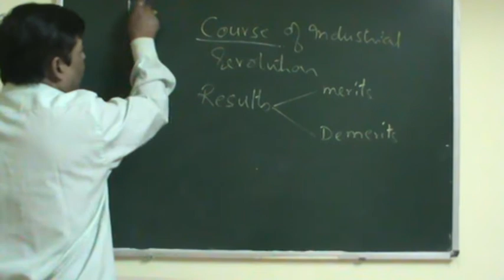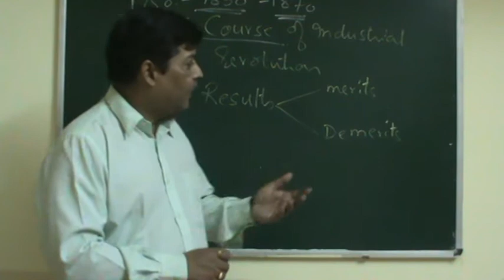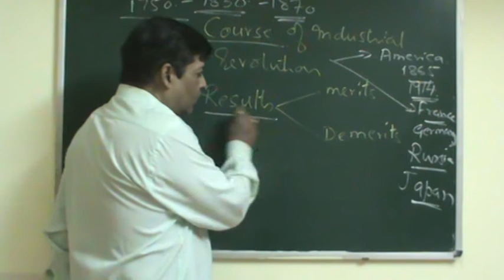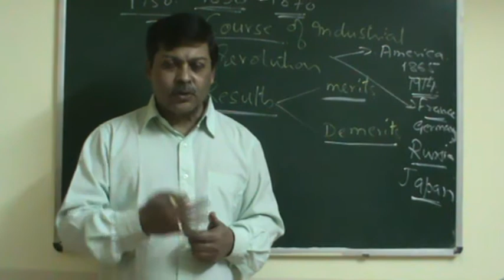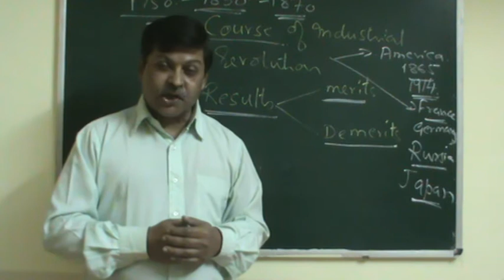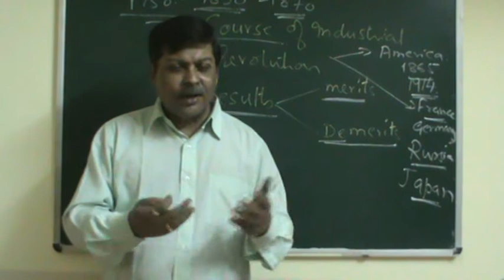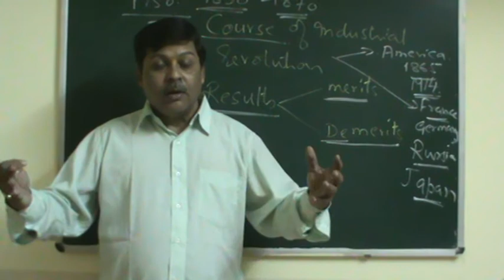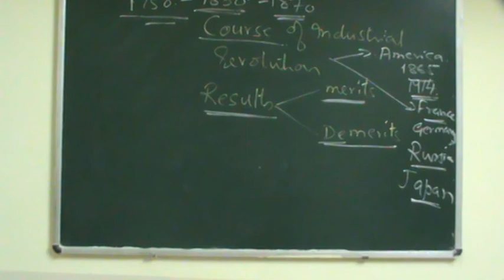B.A 5th semester- History (part- 2)course and results of Industrial revolution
In this session course and results of Industrial revolution is discussed.